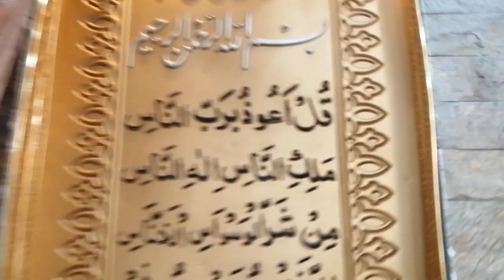village main masjad muhammad. . . . . . . Abdul basit vlog